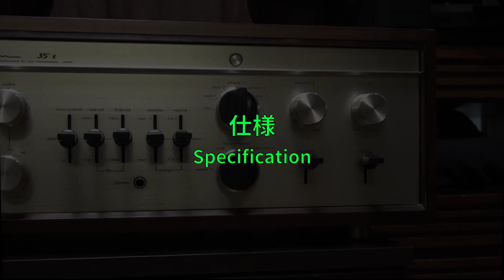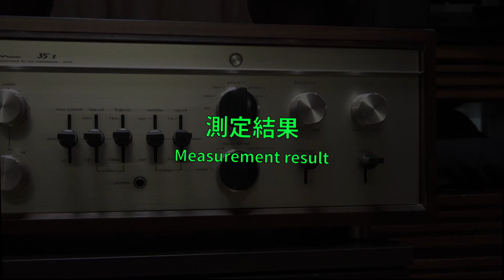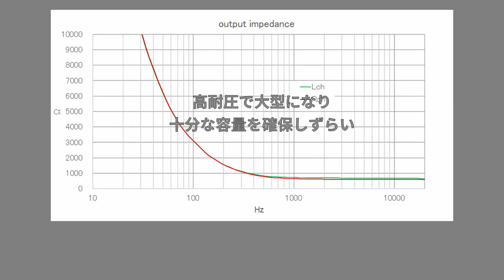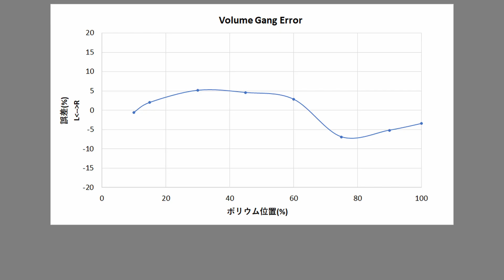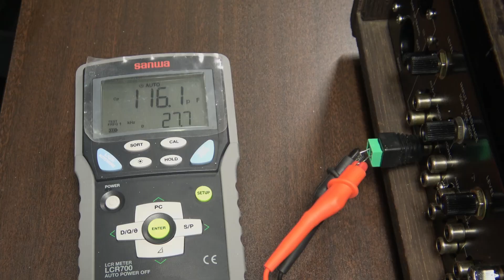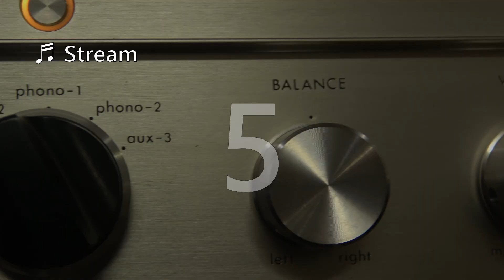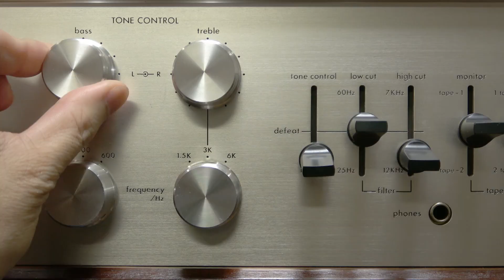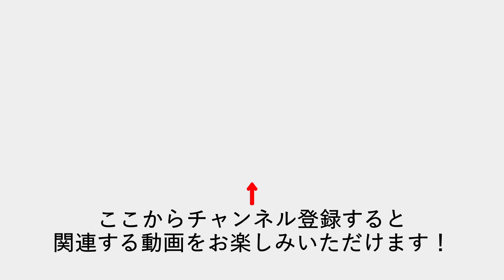50年前の管球式アンプの性能を明らかにする Part 5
ラックスマンCL-35IIを測定して性能を明らかにします。実際の音を試聴いただきます。試聴問題は９問のブラインドテストです。真空管の音、ラックストーンを聞き分けていただきます。最後にこのアンプの結論を述べます。